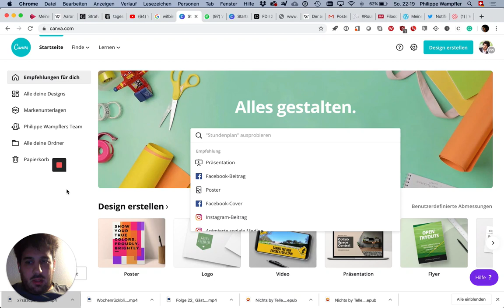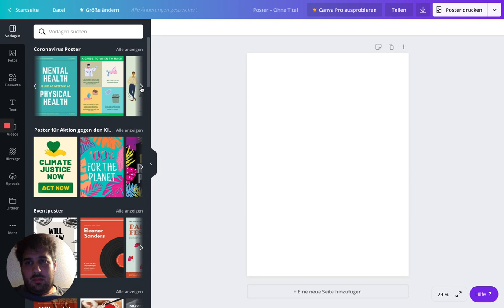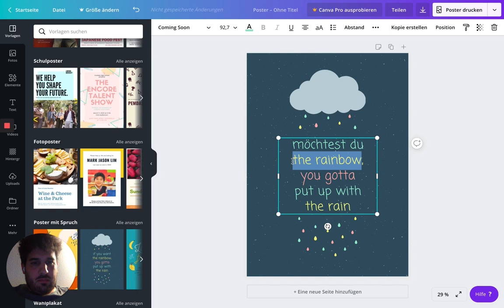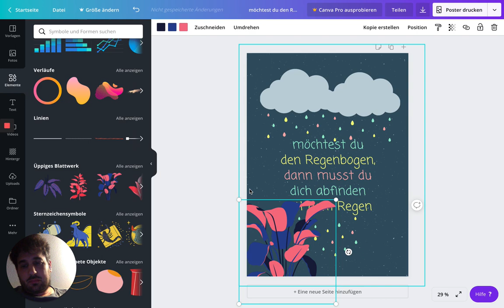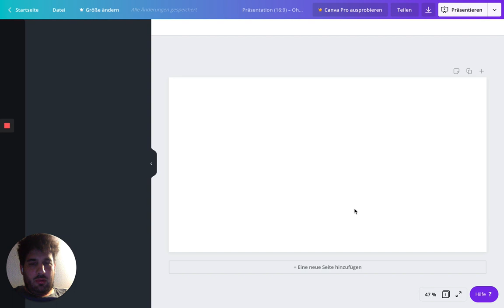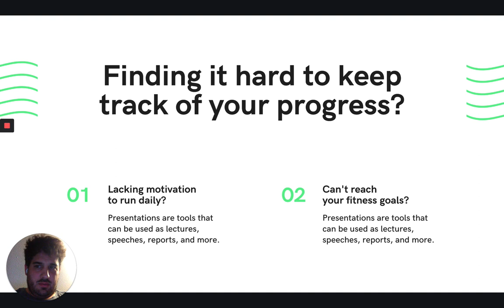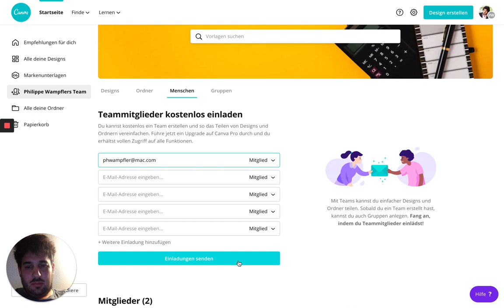Folge 24: Canva